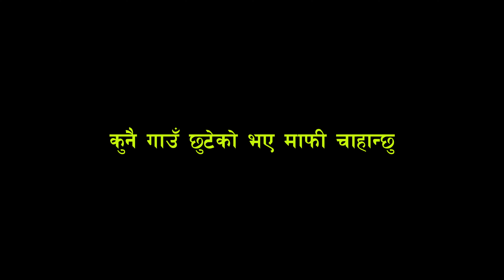माछापुच्छ्रे गाउँपालिकाकाे सबै गाँउ समेटिएकाे ड्राेन भिडियाे ... machhapuchhre rural municipality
माछापुच्छ्रे गाउँपालिकाकाे सबै गाँउ समेटिएकाे ड्राेन भिडियाे ... machhapuchhre rural municipality villages Drone Shots.